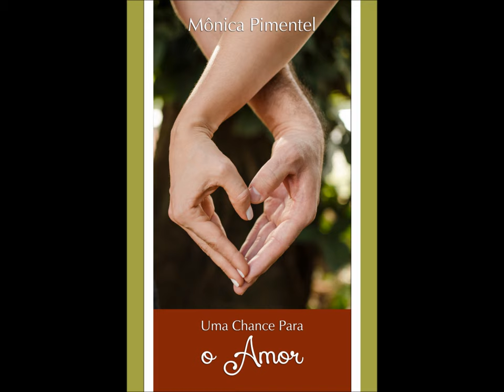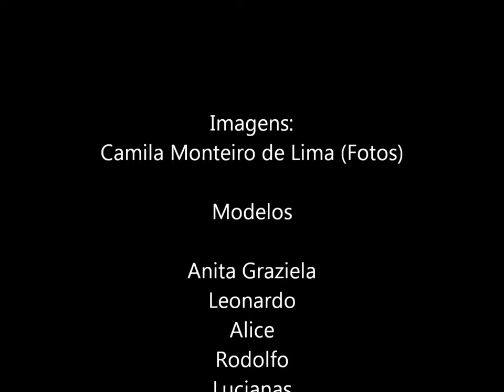Uma Chance Para o Amor Book Trailer Mônica Pimentel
Frases que fazem parte desse Ebook. A vida nos oferece escolhas, porém, ela também impõe sua vontade. Livro disponível no site da Amazon.com